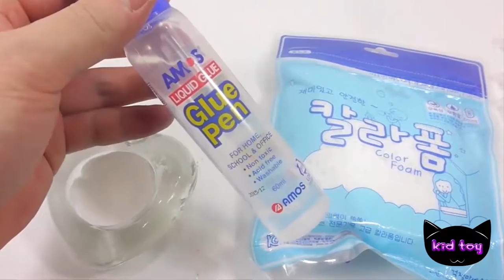How To Make Rainbow Colors Glitter Slime Learn Colors Clay Surprise Egg Slime Toys